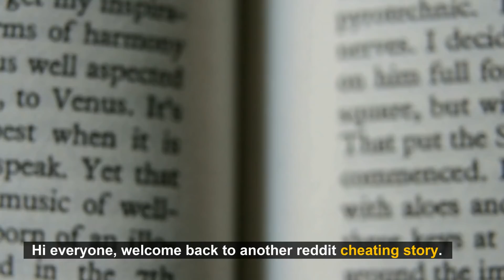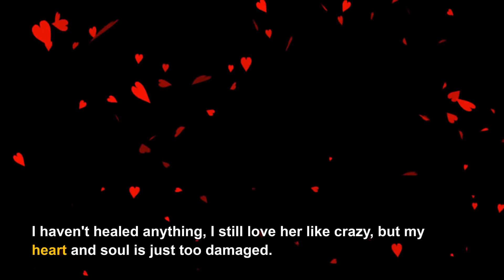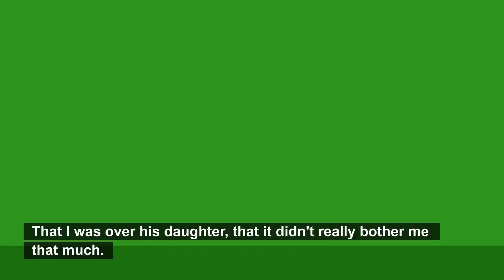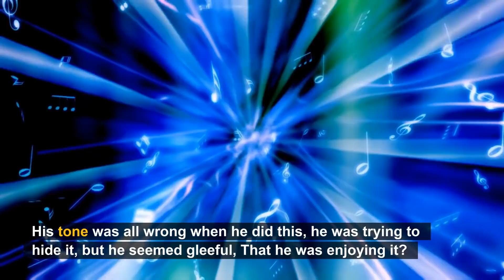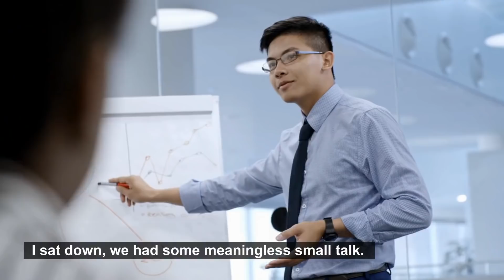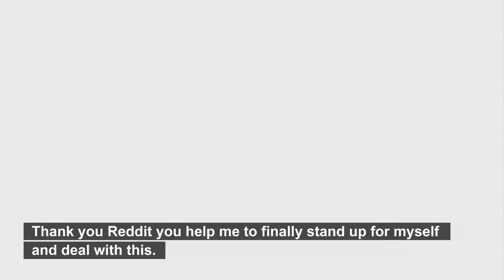I Put A Spyware on My Girl Friend’s Phone, And What I Found Out Is... Part 2(Reddit Cheating)